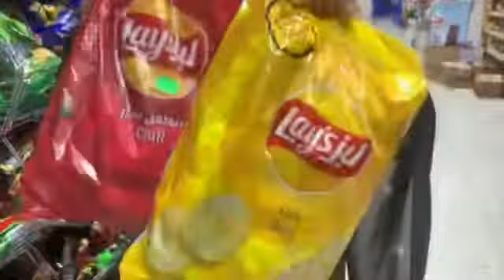Doing some Preparation for Moin’s birthday | what we gave away for Shab-e-barat